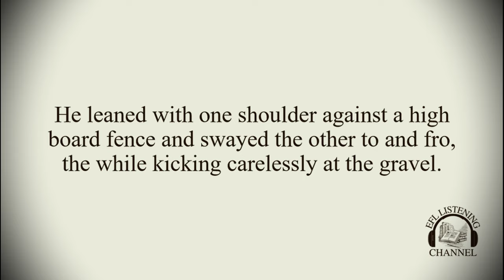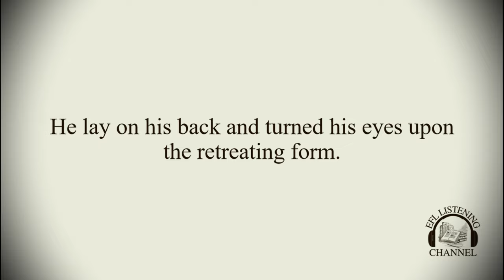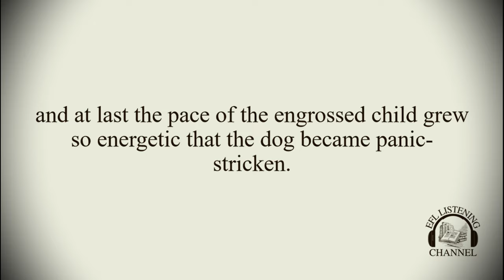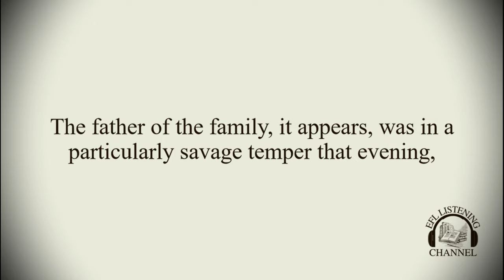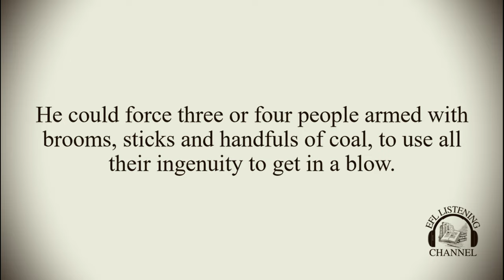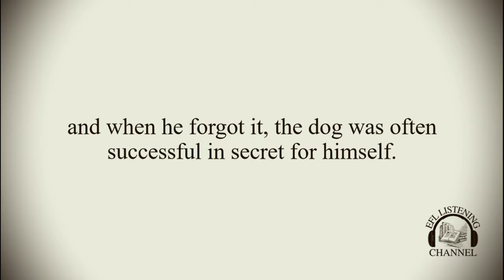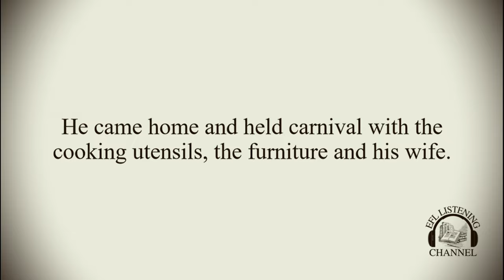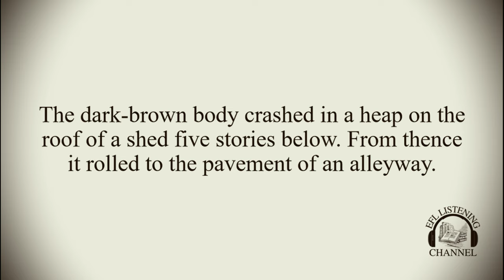A Dark Brown Dog | Audiobook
English Stories for Listening - A Dark Brown Dog by Stephen Crane

At first glance this sad short story seems it tells the story of a child who adopted a stray dog and tragic ending of it. But actually this powerful allegorical short story is social criticism of post-Civil War Reconstruction era.

Enjoy this great short story and please share your feelings and opinions in the comments!